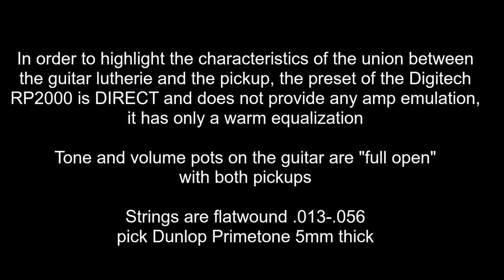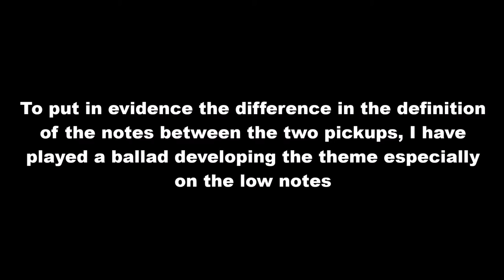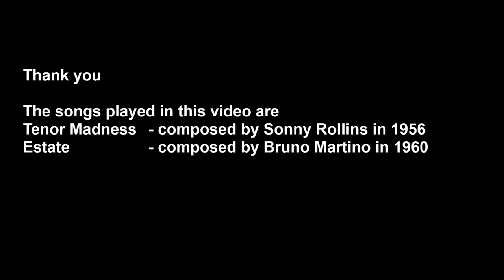2004 Epiphone Emperor Regent - pickup upgrade to Kent Armstrong hand wound in USA 12 pole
I have upgraded my 2004 Epiphone Emperor Regent substituting the original suspended mini humbucker pickup with a new hand wound in USA Kent Armstrong 12 pole mini humbucker suspended pickup

In order to highlight the characteristics of the union between the guitar lutherie and the pickup, the preset of the Digitech RP2000 is DIRECT and does not provide any amp emulation, it has only a warm equalization

Tone and volume pots on the guitar are "full open" with both pickups
Strings are flatwound .013-.056
pick Dunlop Primetone 5mm thick

To put in evidence the difference in the definition of the notes between the two pickups, I have played also a ballad developing the theme especially on the low notes.

The songs played in this video are
Tenor Madness  - composed by Sonny Rollins in 1956
Estate   - composed by Bruno Martino in 1960